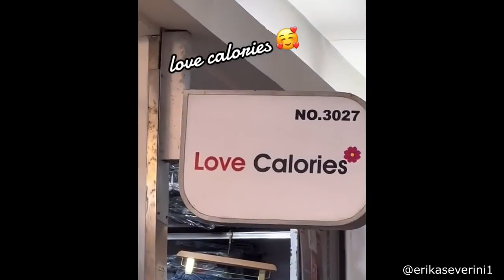Lightning Strikes a Moving Truck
Hello everyone, this is YOUR Daily Dose of Internet. In this video, a moving truck is struck by lightning.